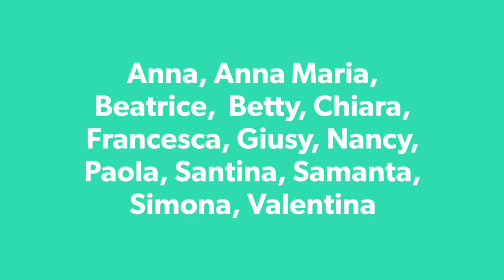NIDO PARAVIA 81 OPEN DAY 2021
video realizzato in occasione degli open day 2021 per nido Paravia 81 Area Servizi all'Infanzia_Comune di Milano